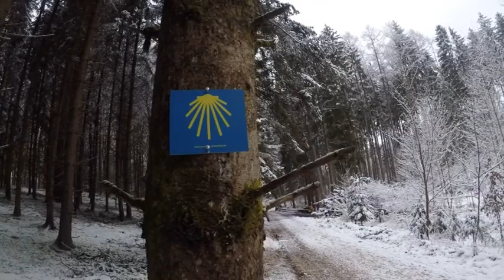Schneetarn☃🏕,serbischer Bohneneintopf 🌽🌶bei - 3°Grad❄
Dieses Video kann Marken sowie Produkt Namen enthalten,ausserdem können Gaststätten erwähnt werden,es handelt sich dabei allerdings in keinster Weise um bezahlte Werbung sondern dient lediglich der Dokumentation der Geschehnissse. DIESES VIDEO HAT KEINEN KOMMERZIELLEN HINTERGRUND